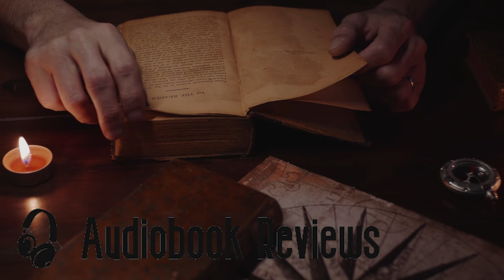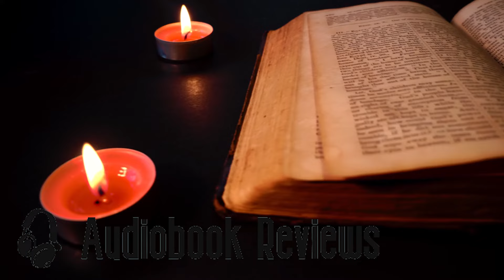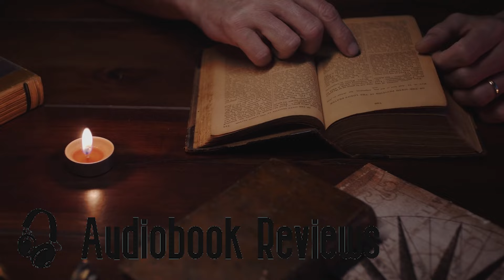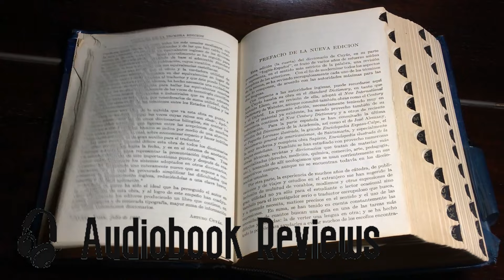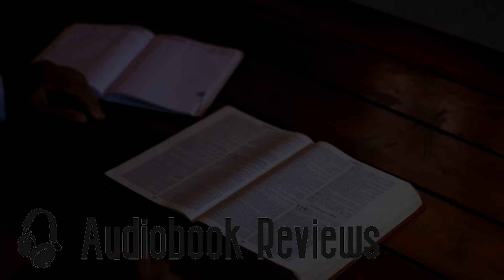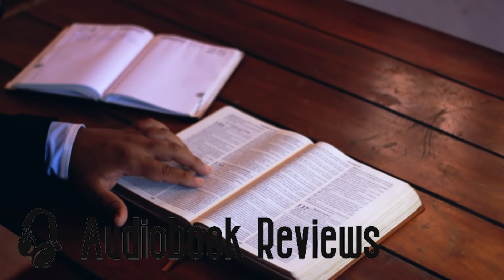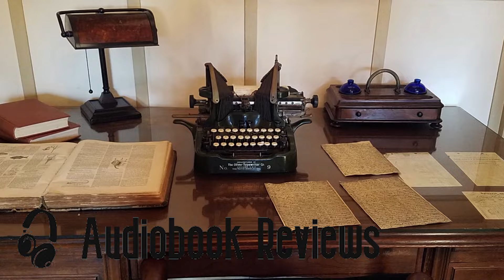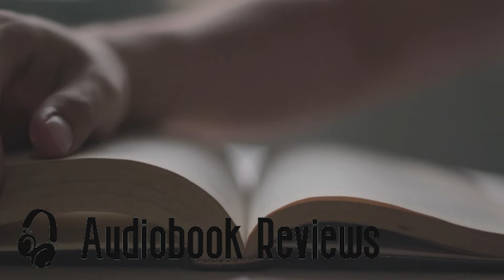Fantastic Journey to Realms with Frank Herbert – Dune [Audiobook 23]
"Dune" by Frank Herbert is a monumental work of science fiction that transports readers to the desert planet of Arrakis, where a complex web of politics, religion, and ecology shapes the destiny of humanity. The story follows young Paul Atreides, heir to the noble House Atreides, as he navigates the treacherous landscape of Arrakis, known for its valuable spice melange. As Paul comes of age and gains knowledge of the ancient Bene Gesserit sisterhood, he discovers he may be the prophesied messiah known as the Kwisatz Haderach. With its intricate world-building, political intrigue, and exploration of themes such as power, religion, and environmentalism, "Dune" has captivated readers for generations. Herbert's masterful storytelling and richly imagined universe make "Dune" a timeless classic that continues to inspire and enthrall readers with its epic scope and philosophical depth.

📚 Welcome to Audiobook Reviews Channel - Your Ultimate Destination for Audiobook Reviews! 🎧

Dive into the world of literature with our in-depth audiobook reviews every Friday! 📖 Immerse yourself in captivating narratives, explore diverse genres, and discover hidden literary gems brought to life through the magic of audio.

👂 Why Audiobook Reviews?

Honest and insightful audiobook reviews.
Curated selection of popular titles and hidden treasures.
Join a community of book lovers passionate about the spoken word.

🎉 What to Expect:

Engaging reviews of the latest releases and timeless classics.
Genre-spanning recommendations to suit every taste.
Behind-the-scenes insights into the audiobook creation process.

Embark on a journey of literary exploration. Let's turn the page together! 🚀🎙️